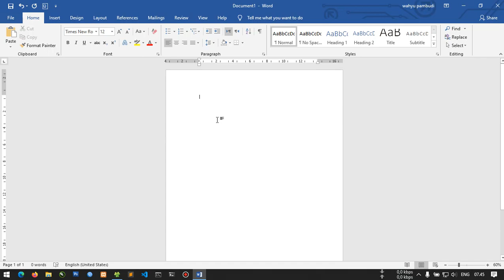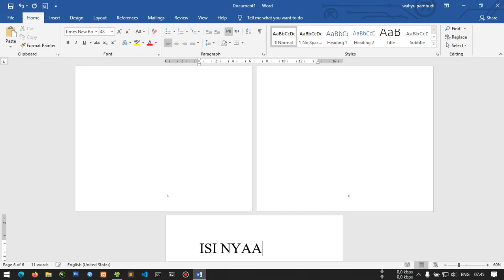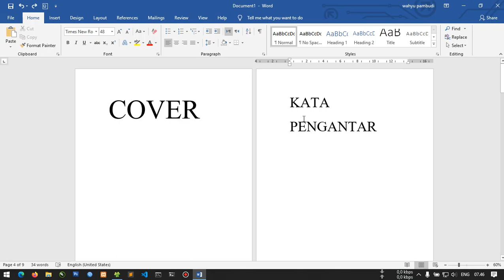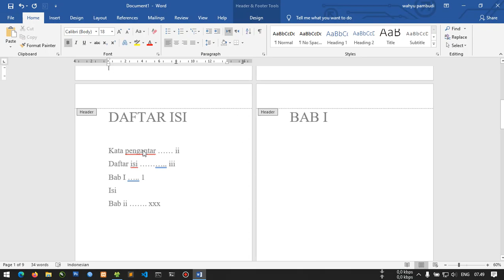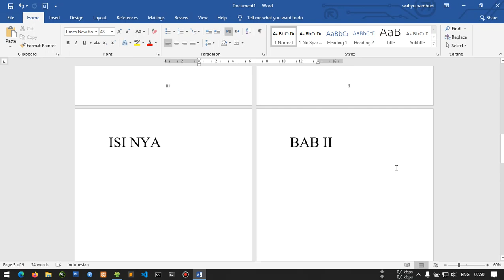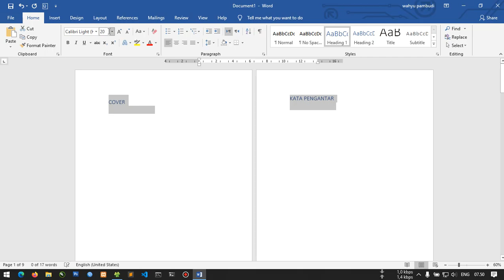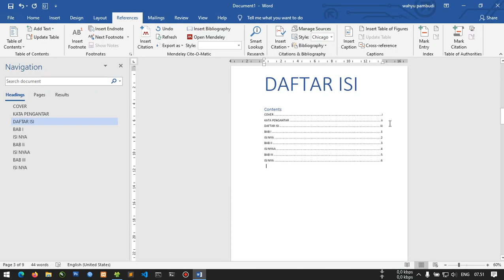Membuat Halaman Berbeda di Microsoft Word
Microsoft Word page tutorial
    How to create a Microsoft Word page
    Microsoft Word page tips and tricks
    How to format a Microsoft Word page
    How to add images and tables to a Microsoft Word page
    How to print a Microsoft Word page
    How to save a Microsoft Word page
    How to share a Microsoft Word page
    How to collaborate on a Microsoft Word page
    How to troubleshoot Microsoft Word page problems